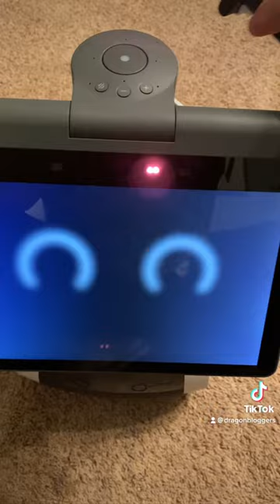OMG Look at What the Amazon Astro Robot Can Do | Short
The future is now, with the Amazon Astro home security bot you can train this thing to be a mobile home security unit, a guide, monitor, pet.  Just some of the possibilities include:

Home monitoring?  Ask Astro to check all your windows to see if you left any open, check if you left a door unlocked, check if something is running, use periscoping and tilting head to look over counters or on top of counters for something maybe forgotten or missed.

Remind kids automatically if you aren't home, keep tabs on your pets and food/water levels remotely, keep tabs on a senior family member who can benefit from having some partial family monitoring for assistance.  Because it isn't fixed in one place, Astro can scan your home, and do more than your typical fixed security cams as well as it comes with accessories and more skills being developed.

Want your product (hardware or software) unboxed, reviewed or showcased to our audience and channels?